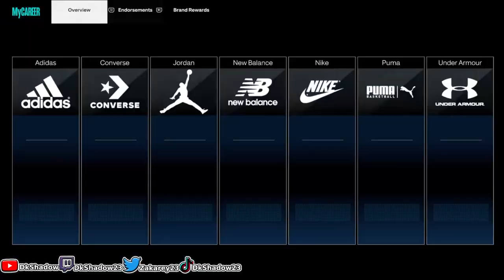Damn Almost Made That Comeback (2k23)